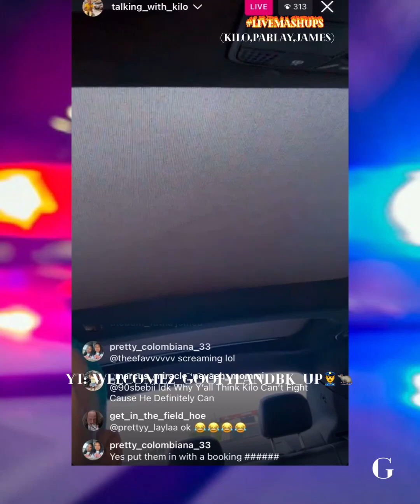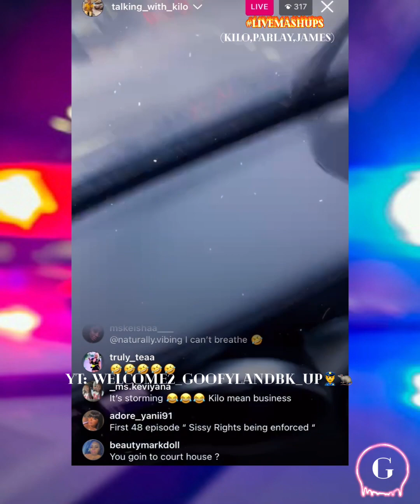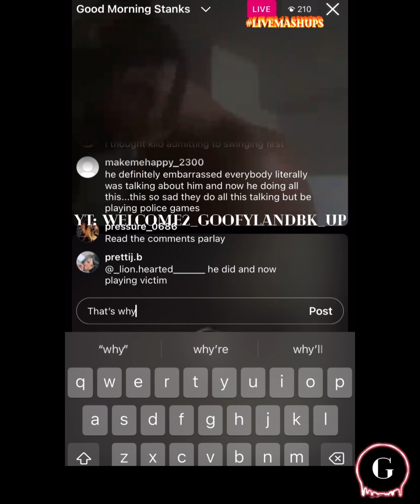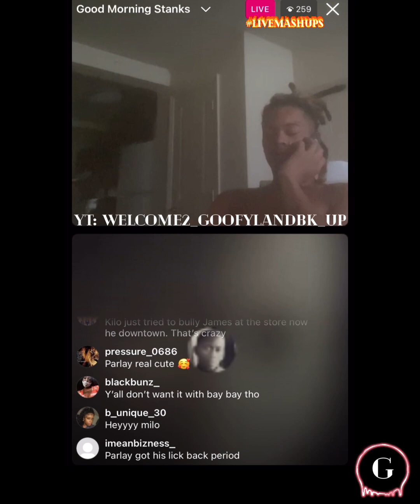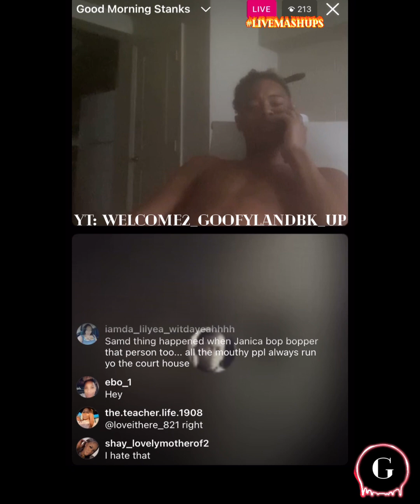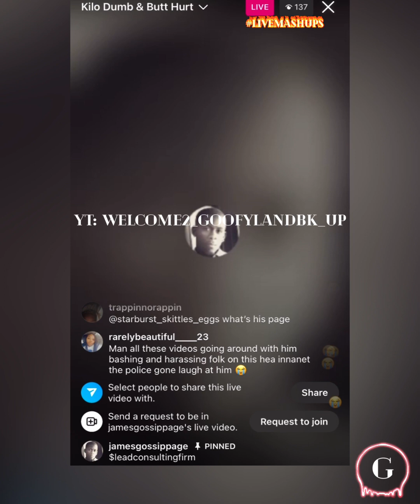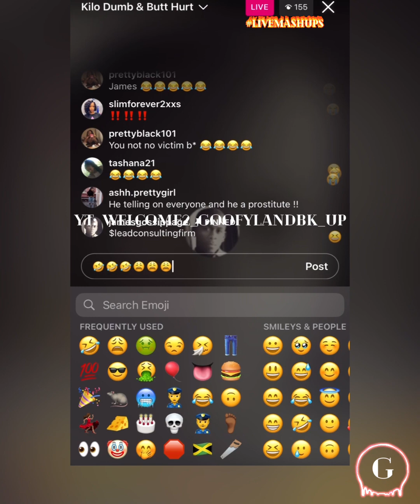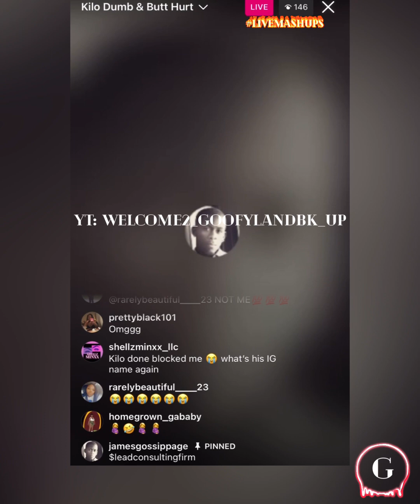Kilo on his way to the courthouse with snitching ahh 😩💯 then james telling us..(Read Description)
Kilo on his way to the courthouse with snitching ahh 😩💯 then james telling us a story how he almost sucked a 🍆 for food in jail 🤣😩😩